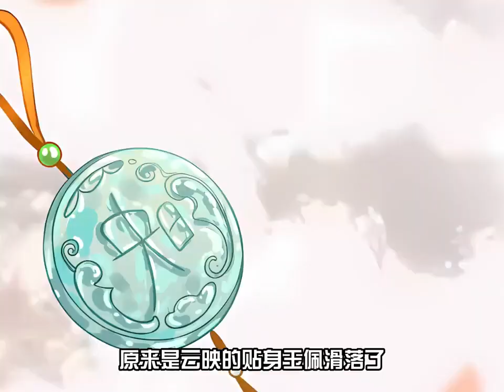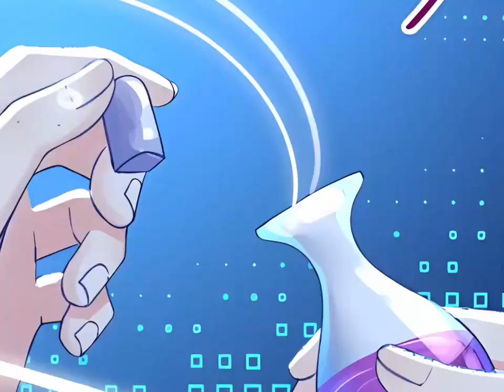《太子你好甜》第1至12集穿越不易，系统bug开局送死，马甲众多啥用没有。现代穿越少女遭遇地狱模式，该如何攻略冰山腹黑王爷？